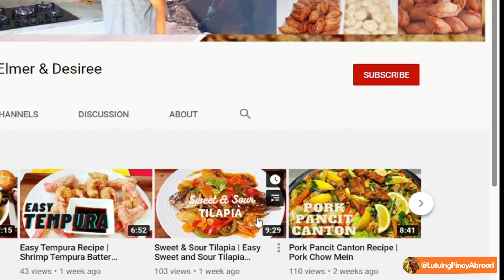Lumpiang Gulay Recipe | Vegetable Lumpia | Vegetable Spring Rolls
Ingredients
1/2 tsp ground black pepper
1/2 tsp salt
1 tsp fish sauce
seafood stick
shrimp
1 cup long green beans ( thinly sliced/julienned )
1 pack beansprouts/togue ( approx 2 cups )
1 cup cabbage ( thinly sliced /julienned )
3 medium carrots ( julienned )
1 sweet potato ( diced into small cubes )
1 medium onion
2-3 cloves garlic
1 pack big  size spring roll wrapper ( 30 pcs /pack )

Sweet and sour sauce ingredients
1 cup water
5 tbsp sugar
2 tbsp vinegar
1 tbsp tomato ketchup
pinch of salt
1 tbsp cornflour
fresh chilies ( optional )

Happy Cooking!
Happy Eating!